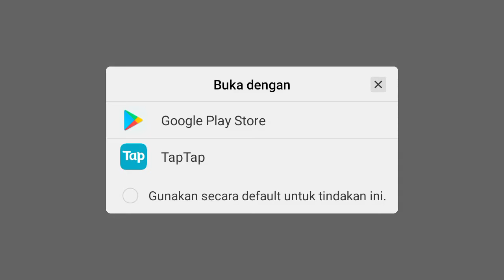Shopping Mall Car & Truck Parking android APK gameplay